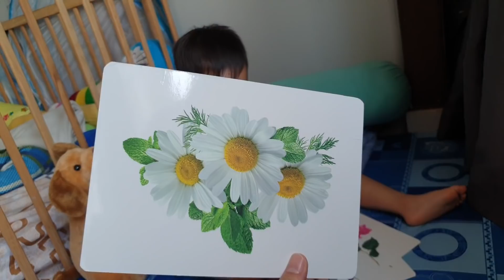Bài học " Tên của các loài hoa " Bắp giỏi quá..!! | QUỐC CƠ HỒNG PHƯỢNG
Có cô chú nào biết hết tất cả những loài hoa mà Bắp đã đọc lên không ạ..??😊😊❤❤
Một phút ngẫu hứng của Bắp và Ông Ngoại khi chơi violin..!!👏👏❤❤
 Để xem video mới nhất từ Quốc Cơ Hồng Phượng và Con Trai Bắp
© Bản quyền thuộc về Quốc Cơ Hồng Phượng | Metub network